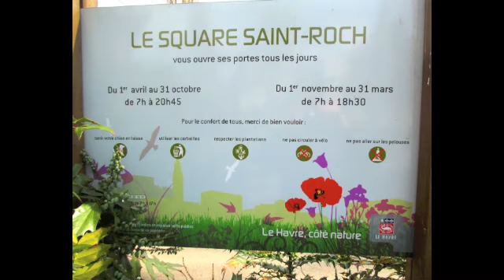21 avril 2013